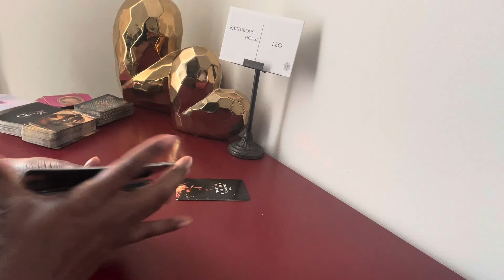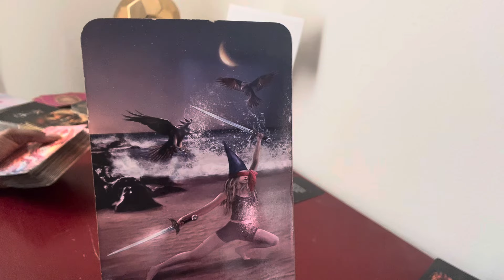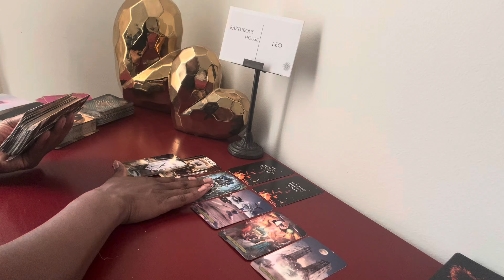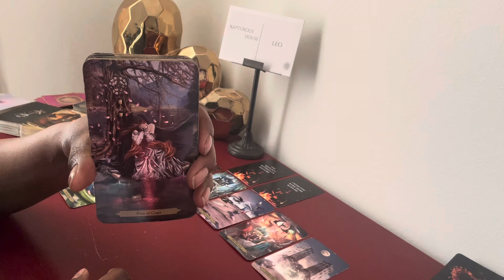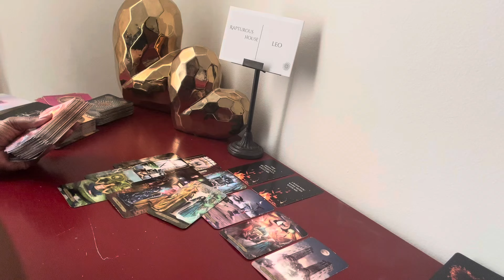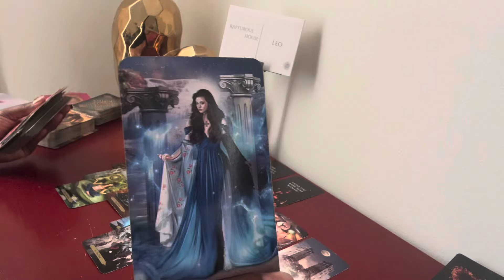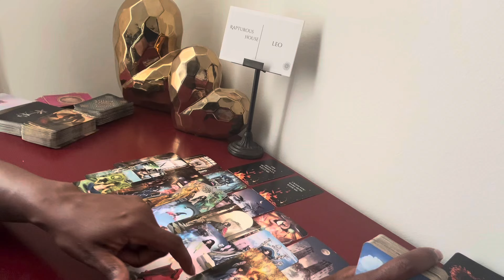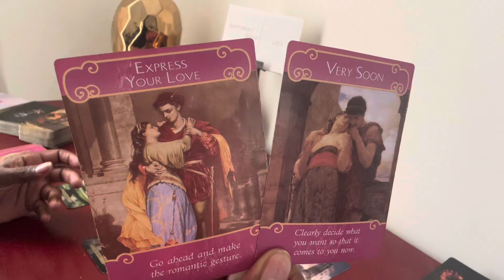❤️LEO | THEY MISS YOU leo & WISH TO EXPRESS THEIR REGRETS & FEELING | July 2024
This is a General Reading for LEO Sun, Moon, Rising, and Venus

WELCOME! I hope you're ready for this reading. Please remember energy and time are fluid, forever flowing and time stops for no one. The future isn't set in stone; therefore, you will always have the opportunity to bring forth change, if it’s what's best for your highest and greatest good. I'm sending you all my love and light, and I hope you enjoy this reading!

🚩VIRGO Readings are done daily! (Sun, Moon, Rising, Venus)

🎥ALL Star/Zodiac signs will receive BI- WEEKLY readings!

♥︎DONATIONS ARE WELCOMED & APPRECIATED♥︎ All donations are put back into the channel through the purchase of new decks, candles, and props.

💐F A Q - ABOUT YOUR READER, TONYA:
      🌝Sun - Virgo
      🌛Moon - Taurus
      🙌🏾 Rising - Sagittarius
      💫Mercury - Libra
      ❤️ Venus - Leo

          1. Tarot does not dictate your actions, you do.
          2. Tarot is not about the absence of willpower; tarot is the proof of it.
          3. Take what is yours, leave what is NOT.
          4. Time and energy are fluid, flip and switch it as you see fit.
          5. If it doesn't resonate, check out another video.
          6. Please be mindful of your comments - NOT everything is about YOU.